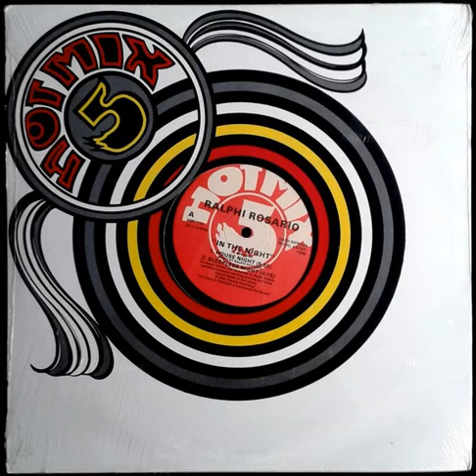Ralphi Rosario - In The Night (Kenny's Night) Hotmix 5 records 1988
Ralphi Rosario - In The Night (Kenny's Night)
Hotmix 5 records 1988